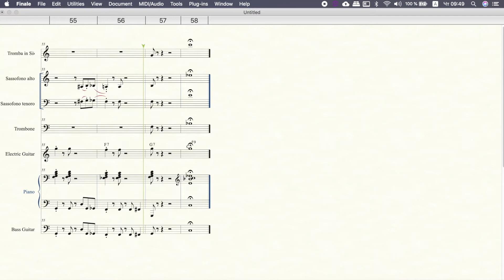Prince - Kiss (Нодар Ревия cover)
Шоу Голос 2 сезон
Нодар Ревия - Kiss
Ноты и партитура